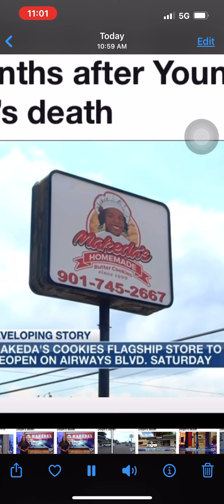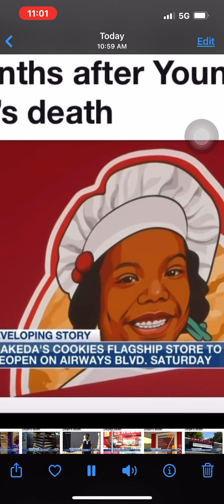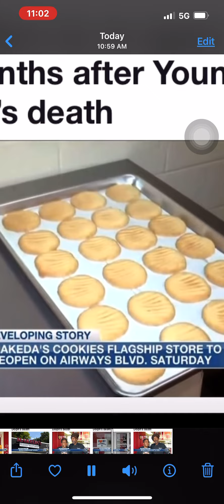Smh this is absolutely sad MakedasCookies had no remorse of what happened to YoungDolph, listen up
Young Dolph will get his justice. This shop shall not prosper